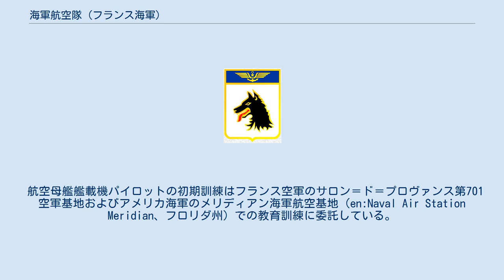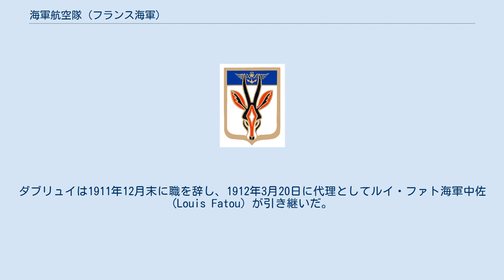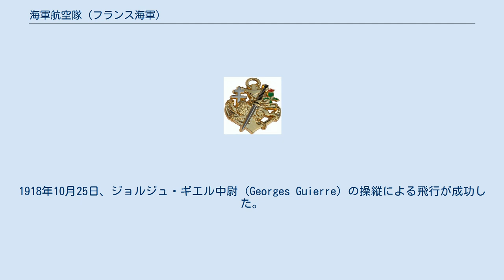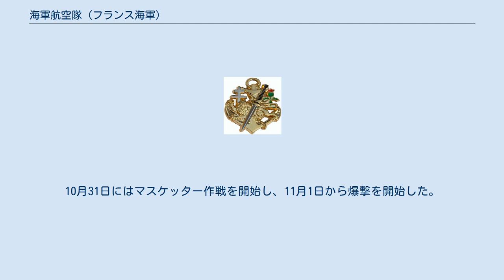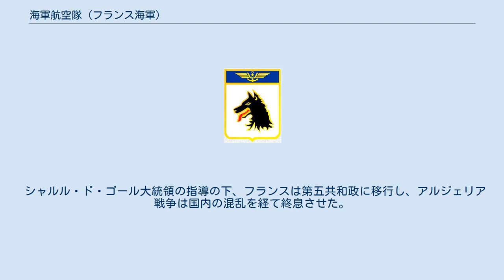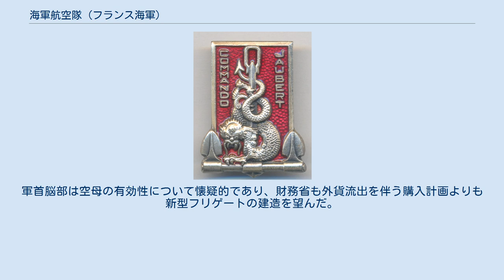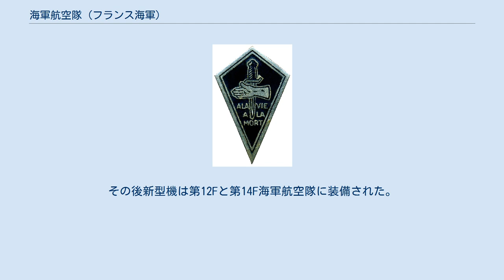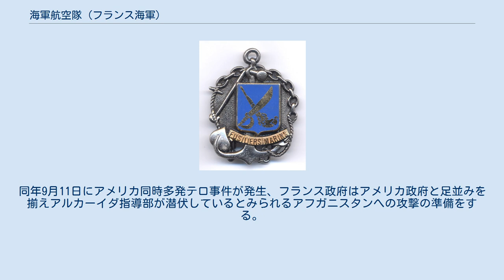海軍航空隊 (フランス海軍)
海軍航空隊（フランス語：Aviation navale、AVIA）は、フランス海軍の航空隊。
約200機の航空機と約6,800人の人員、6つの主要基地、4つの部門から成り、少将が司令官を務め、司令部をトゥーロンに置く。
1998年6月19日に哨戒機部隊と合併している。
 海軍航空隊は以下の4つの部門に分かれる。
 航空母艦艦載機パイロットの初期訓練はフランス空軍のサロン＝ド＝プロヴァンス第701空軍基地およびアメリカ海軍のメリディアン海軍航空基地（en:Naval Air Station Meridian、フロリダ州）での教育訓練に委託している。
 1909年7月25日、ルイ・ブレリオは英仏海峡の初横断に成功し、1910年3月28日にはアンリ・ファーブルがベール湖で水上機の湖上離水に成功した。
 当時の海軍大臣オーギュスト・ブエ・ド・ラペイレール海軍中将は1910年4月にジュール＝ルイ＝マリー・ル・ポール代将 (Jules-Louis-Marie Le Pord) を長に同年7月1日に委員会を設立させた。
この委員会が海軍航空隊の起源であるとされる。
当時、委員会では熱気球に対して飛行機が有利であると主張した。
これに大臣は興味を示し海軍飛行場の設立を認めた。
1910年7月に海軍は士官の飛行教育課程をフランス飛行クラブに指定した。
8月から操縦士の教育を開始し1911年3月まで続いた。
 1911年6月、ルネ・ダブリュイ海軍大佐 (fr:René Daveluy) を指揮官に実験飛行機をまとめるように任せる。
そしてモンペリエとフレジュス (fr:Fréjus) に独立した基地を設け3種類の飛行機を与えられる。
ダブリュイは1911年12月末に職を辞し、1912年3月20日に代理としてルイ・ファト海軍中佐 (Louis Fatou) が引き継いだ。
フレジュス沿岸部に飛行場が完成する。
この時期の海軍はわずかに2機の飛行機を有しているのみであった。
このためモーリス・ファルマン製複葉機と水上機が届けられた。
1912年6月中に水上機母艦「フードル」に水上機10機の装備を目指すも、飛行機は届けられなかった。
 その後、ピエール・ル・ブリ海軍参謀総長 (Pierre Le Bris) の梃入れによりニューポール製飛行機への変換が求められる。
1914年5月には無線機を装備した水上機12機が海軍演習に参加した。
水上機は偵察任務に用いられ、地中海を縦横に飛行した。
このころには24人の操縦士の教育を終了し、14機の水上機を要していた。
海軍参謀総長は航空部門の本部をパリに設ける必要があるとし、1914年7月10日の命令により、8月1日にジャン・ノエル海軍大佐 (Jean Noël) がこの職に任命される。
 大戦勃発時、海軍航空隊には水上機母艦「ラ・フードル」を保有していた。
水上機部隊は任務拡充のため「ルーアン」（8月2日に接収し地中海で船団護衛）、「パ・ド・カレー」（8月3日に接収しシェルブールを拠点に）、「カンピーナス」（1915年3月8日に接収しスエズ運河で活動）、「ノール」（1915年11月22日に接収しダンケルクを拠点に活動）などに展開した。
 1912年には輸送水上機は一般的となり、1913年にかけて1915年に巡洋艦と戦艦に搭載することを検討した。
1918年にフランス代表団はイギリス海軍の航空隊を訪問する。
数週間後、複葉機2機種を戦艦「パリ」と「クルーベ」の主砲塔上部にプラットフォームを設けて発艦させることを計画した。
1918年10月25日、ジョルジュ・ギエル中尉 (Georges Guierre) の操縦による飛行が成功した。
11月9日にも海軍士官候補生の操縦により試みられるが失敗し、翌日にはプラットフォームは撤去された。
 大戦後、多くの航空機が解体され陸上基地も7つに削減された。
しかし、戦間期には多くの任務を検証した。
制空戦闘、船団護衛、沿岸警備、敵基地攻撃、対潜作戦などの可能性を追求していたが、アンリ・ド・レスキャリ海軍中佐 (Henri de l'Escaille) の訴えも虚しく海軍上層部は無関心であった。
既に雷撃機が登場し、艦艇攻撃の手段が多様化しつつあった。
 1920年には航空母艦「ベアルン」が進水し、アンリオ製やニューポール製航空機が装備された。
1925年にフランス代表団はイギリスを訪問し、航空母艦「アーガス」での連続発艦を見学した。
これを見た派遣団...